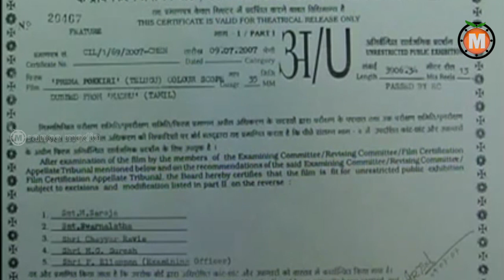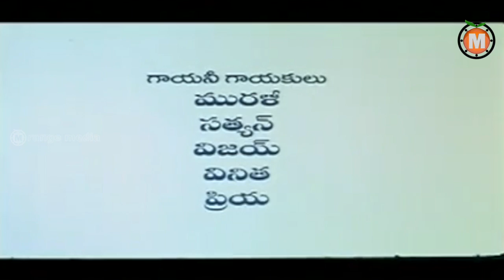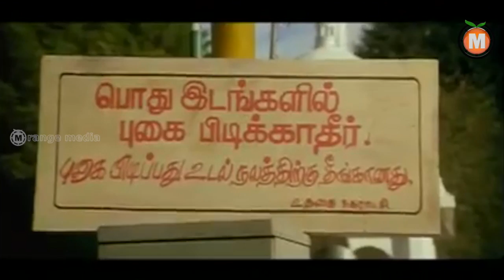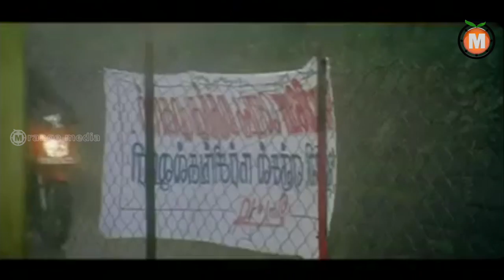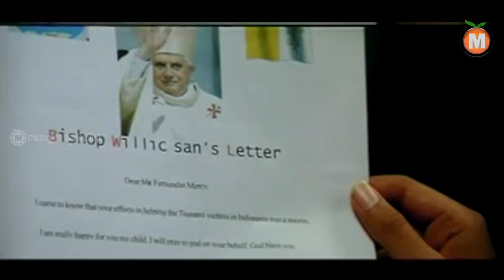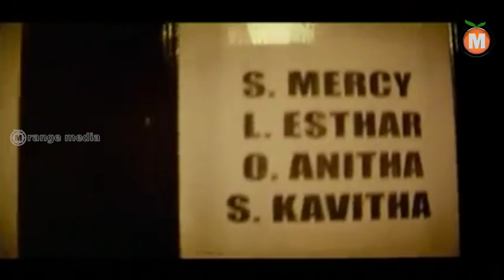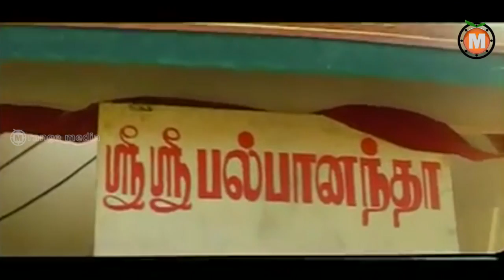Prema Pokiri Telugu Movie | Part 01 | Priya Mani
Watch Prema Pokiri Telugu  Movie